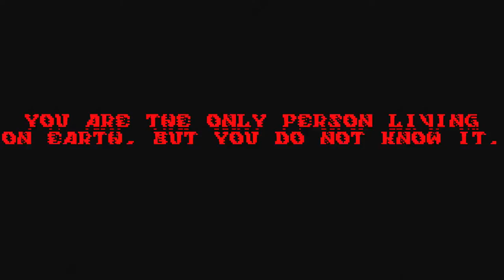ｈｅｌｌｏ.ram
hI tHeRe fRiEnDs ! i kNoW lIvInG aLoNe iS fRiGhTEnInG ! tHiS vId wIlL pRoVe yOu wRoNg !